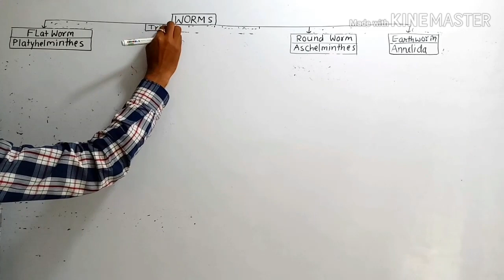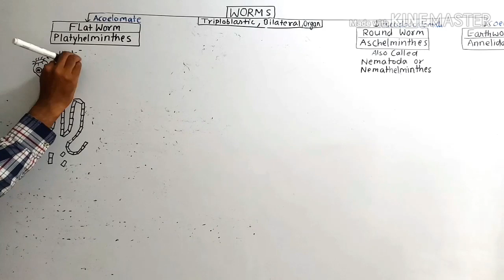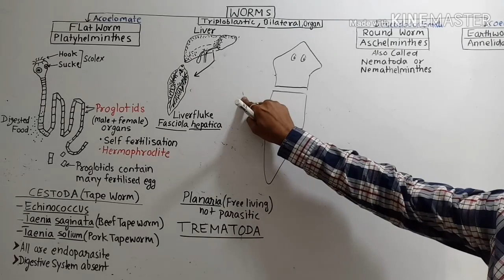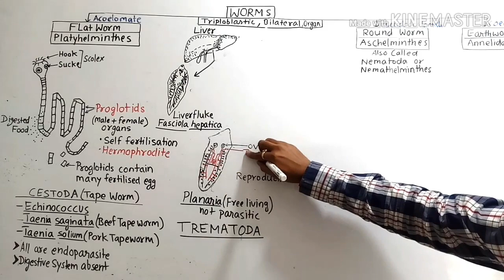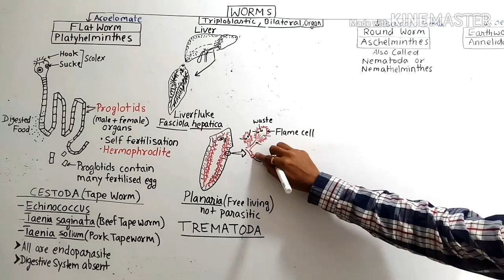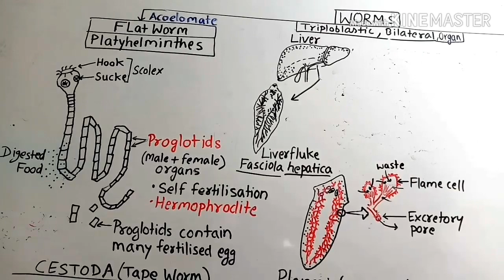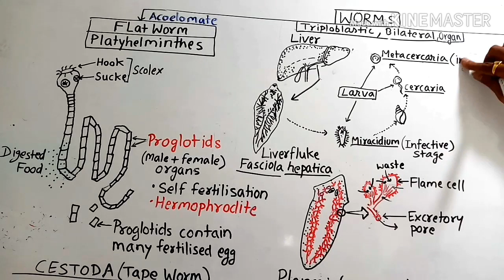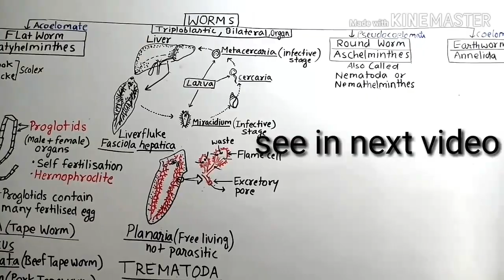Platyhelminthes (flatworms, Tapeworm)